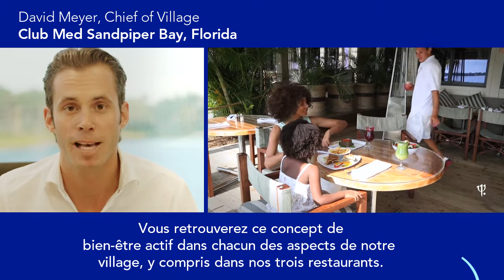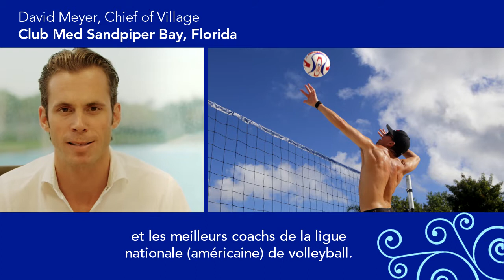Club Med Sandpiper Bay | Club Med Resorts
If you want to go on a vacation and still keep up your day-to-day active lifestyle, Club Med Sandpiper Bay is the resort for you.  Club Med is the leading Club Med resort in active wellness family vacations.